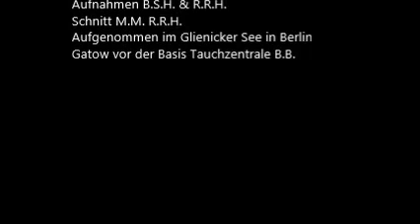Glienicker See 2015 Tauchzentrale Berlin Brandenburg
Tauchgänge mit Hecht und Co. !